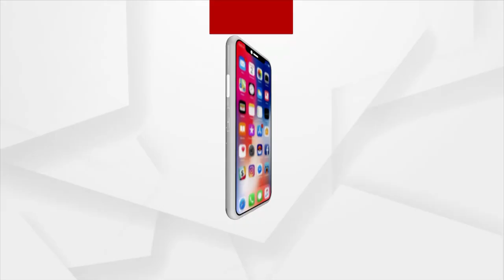Sambalpur | ସର୍ଗି ପତ୍ରରେ ପ୍ରସ୍ତୁତ କସି ଏଣ୍ଡୁରି ପିଠା!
ସମ୍ବଲପୁରର ରେଣୁବାଳା ନାୟକ ଏହି କଷି ଏଣ୍ଡୁରି ପିଠା ର ପ୍ରସ୍ତୁତି ପ୍ରଣାଳୀ କରି ଦେଖାଇଛନ୍ତି । ସର୍ଗି ପତ୍ରରେ ତିଆରି କରାଯାଏ ଏ ପିଠା